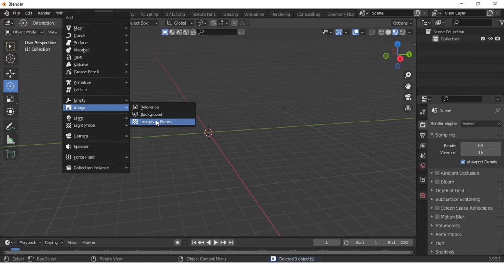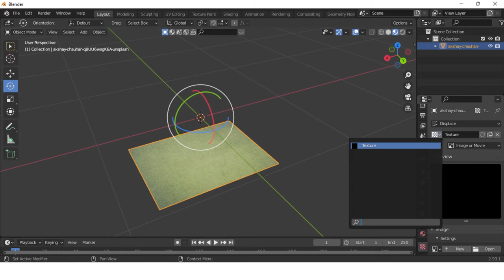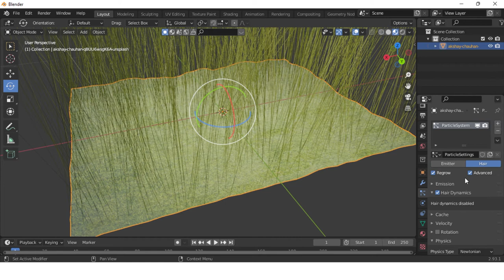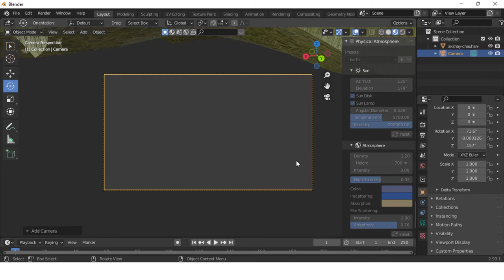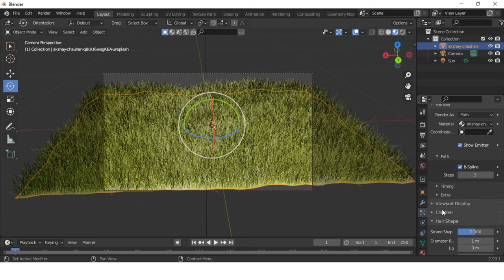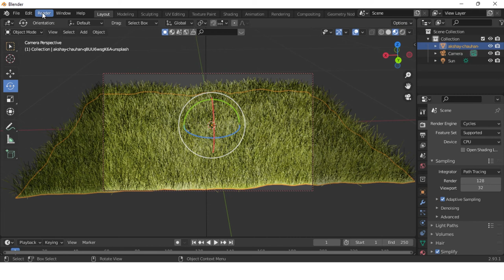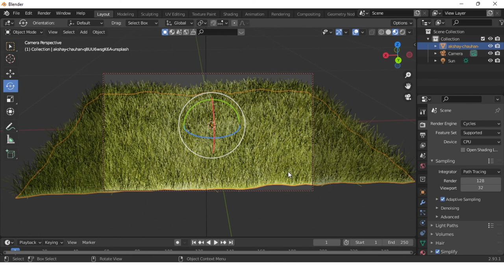Quick Grass field Modeling | Blender 2.93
Quick Grassfield modeling using particle system .